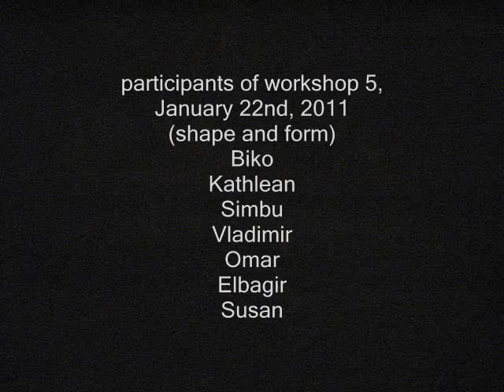Multi-Cultural Art Workshop, Form- constructing and deconstructing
This workshop was based on guided individual explorations of -:
- 2 and 3-dimentional shapes and forms.
-Constructing and deconstructing.
-Formal and informal medium
-The hollow spheres
-Sphere Variations
-Photo documentation of own work